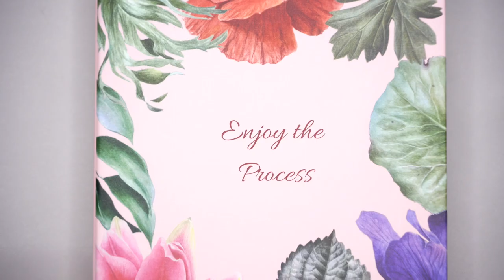Day 5 of Watercolor Painting Challenge 🎨 Magnolia Leaf and Water Drops Painting 🎨 Real-Time Painting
Watercolor Painting Challenge - Day 5 - Magnolia Leaf and water drops Painting in real-time. Follow along and you will know how to paint basics of the realistic leaf and how to add water drops to your painting! The reference photo is attached in the tutorial video.

🖌️MATERIALS:
Paper - Kristine Art sketchbook 300gsm, 100% cotton, hot pressed paper
Pigments - Transparent Yellow, Indigo, Alizarin Crimson  - remember to experiment with pigments that you have in your paintbox :)
Brushes - simple synthetic brush, fine tip synthetic brush
Paper towel

1. 'Til All That's Left Is Ash (Instrumental Version) - Ludlow
2. Dont Give Up on Love - Ludlow
3. If I Wrote You a Song - Melanie Bell
4. Just Maintaining - Sarah, the Illstrumentalist

               Kristine